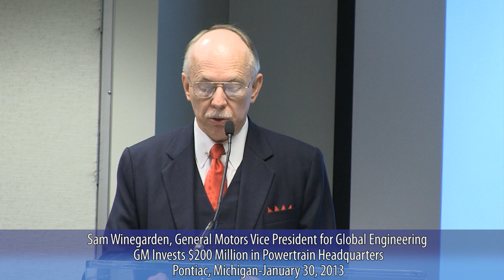General Motors Announces $200 Million Expansion in Pontiac, Michigan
Michigan Governor Rick Snyder attends the announcement of General Motors' $200 million expansion of its powertrain engineering headquarters in Pontiac, Michigan. GM Vice President for Global Engine Engineering Sam Winegarden made the announcement.